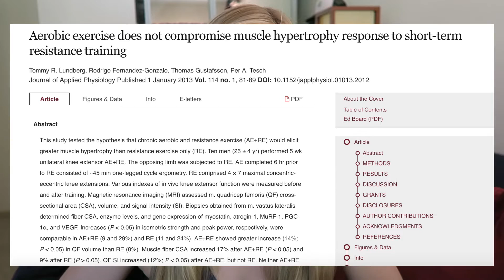Does Cardio Burn Muscle & Hinder Strength Gains? | Fitness Science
PhD student in Neuroscience shares a paper on whether or not cardio is good for strength and muscle building (aka whether it gets in the way of muscle hypertrophy and strength gains)!